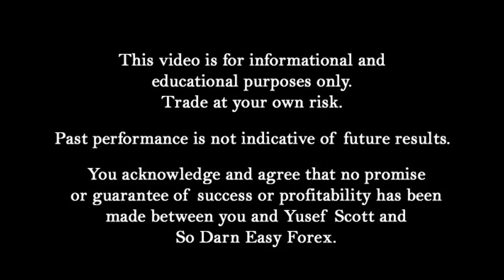💎🧠🤑🧠💎The BIGGEST SECRET To Forex - So Darn Easy Forex™ University